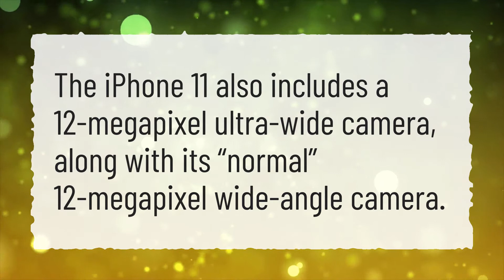How many megapixels is the iPhone 11?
More About Iphone 11 Pro Max Camera ● How many megapixels is the iPhone 11?